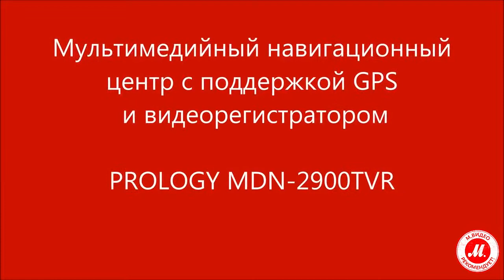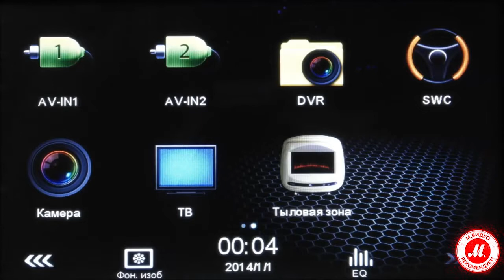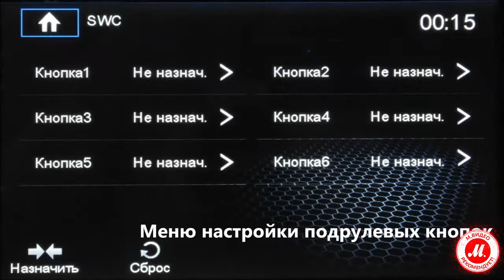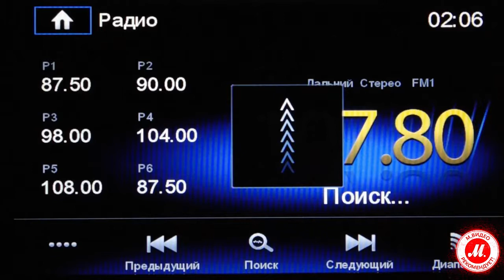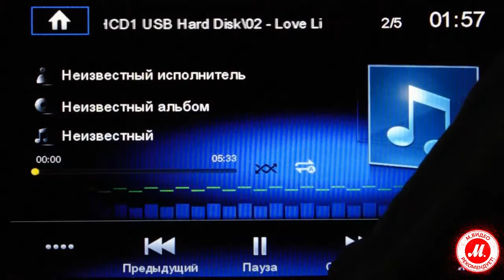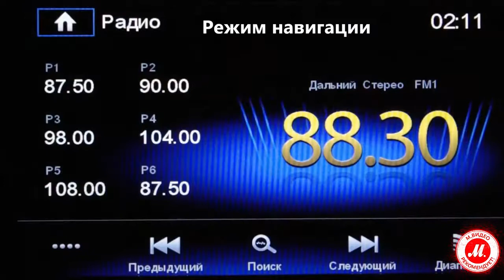Навигационная медиасистема Prology MDN-2900T VR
● Купить Prology MDN-2900T VR, прочесть отзывы покупателей, инструкцию пользователя и подробные характеристики можно на сайте «М.Видео»; или посмотреть все автомагнитолы с навигацией Prology по ссылке